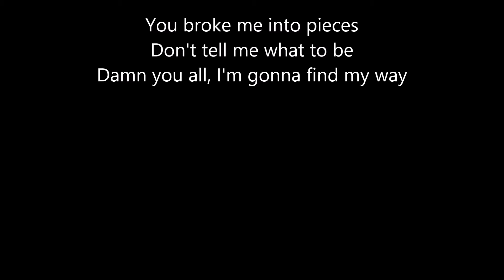Alter Bridge - Ties That Bind (lyrics)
Lyrics:
I tear on the leash that keeps me contained and controlled
I want to break free and bite my way out of this hole

One last hope to rise and break away above the faded line
Way beyond the ties that bind
This I know, the risk is worth the gain, it's worth the sacrifice

I run but the chains pull me right back to the floor
You control, I rattle the cage, I won't be your slave anymore

You broke me into pieces
Don't tell me what to be
Damn you all, I'm gonna find my way